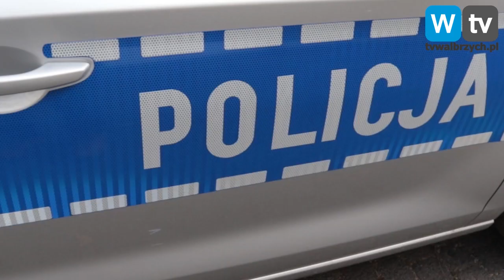Widzieliście tego mężczyznę?